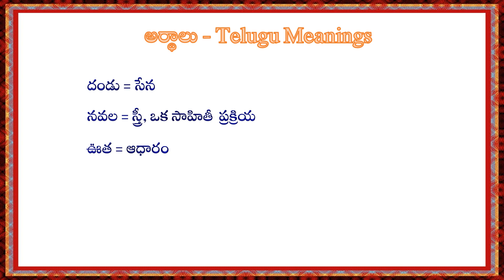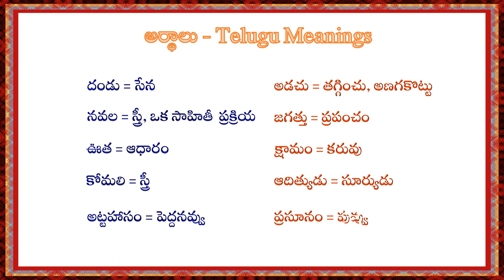Telugu grammar - Telugu Meanings - Arthalu - Telugu Arthalu # 2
This channel posted with telugu grammar videos for all. Today's video is - General Telugu grammar - Learn Telugu Grammar - Telugu Arthalu. Kids can easily get the knowledge through some kind of entertainment way.